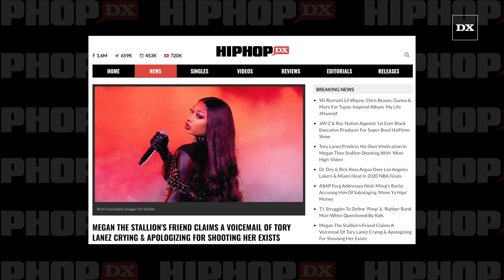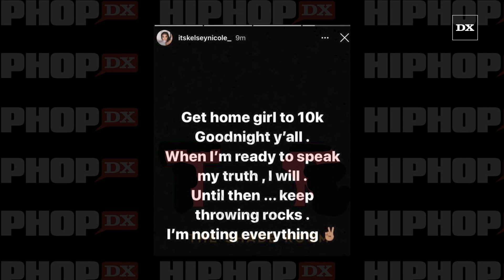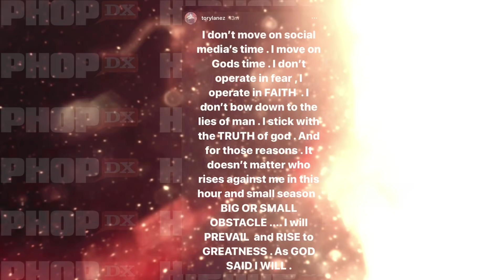Megan Thee Stallion's Friend Claims A Voicemail Of Tory Lanez Crying & Apologizing Exists